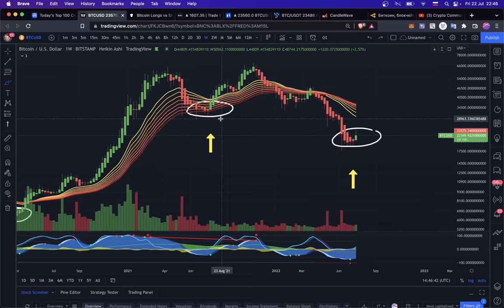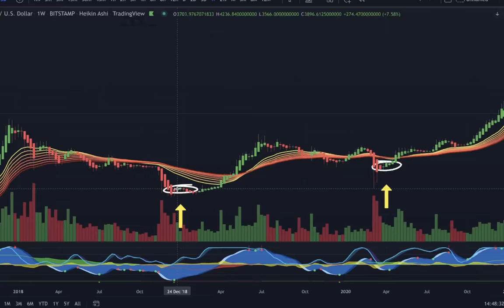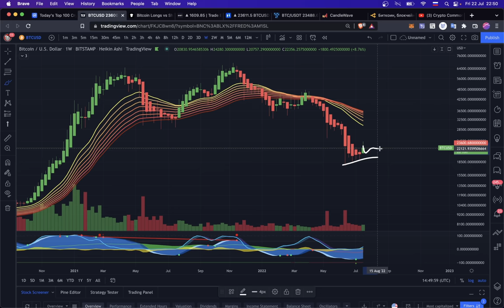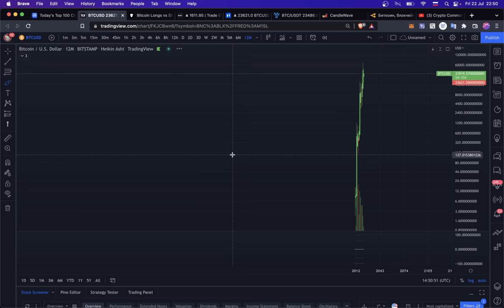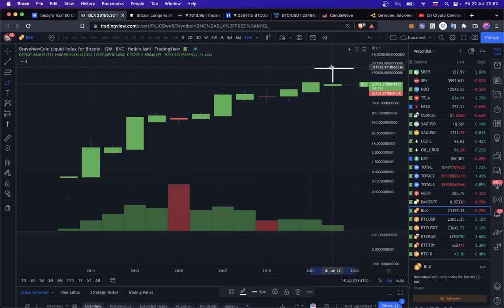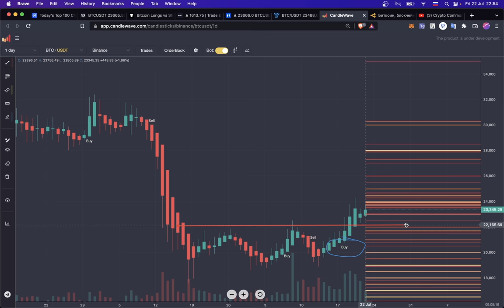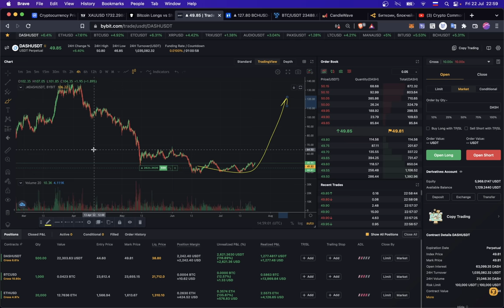БИТКОИН: ИСТОРИЯ ПОВТОРЯЕТСЯ!! 👀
BTC: 1JcJgpSHbrRwgnvLeteXNfNXxLgpDuxyMP
ETH: 0xC8b0CF755bec8155D371676D77A579D7E15fd7eD
DASH: XuhZGGGezSEqnDq5ETBkiMc4ARfS6UxQAi
LTC: LfGpGJjkcrgZV12VNnQdEx79uHgeHSS8oG